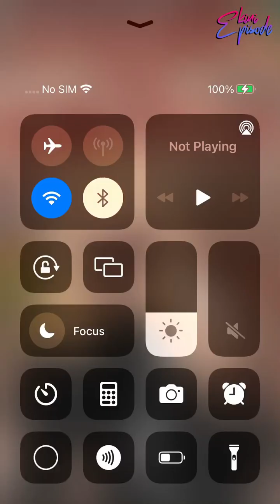Drawn to Danger - Episode 23 | Episode Choose Your Story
You've always been a troublemaker, everybody seems to hate you... But you will finally have a chance to start over in college... Will you be albe to sway away from danger?

Credit: Baby
Author's IG: @episodee.baby